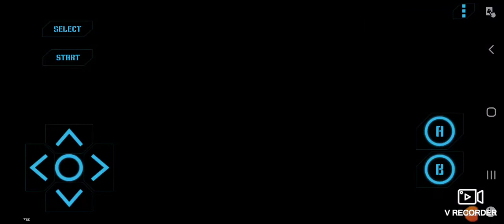Final Fantasy (blind-ish) Part 6 - The Grind Saga 1/4 Life On Your Own Time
Whats up guys its the LucidJackal and we're here to start a multi episode grind fest.  the worst in the game i believe.  But we start bashing helpless woodland ogres and I reflect on being old and unaccomplished.